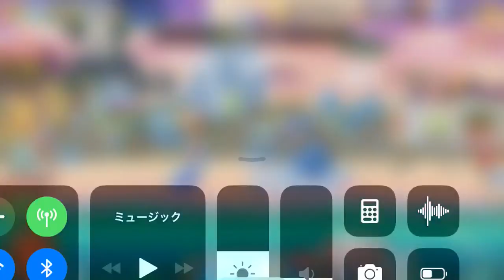【カジノウォーズ嵐1日目前半】まあ結構よかったと思う！時々奇跡が！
App名: カジノプロジェクト、デベロッパ: COLOPL, Inc.